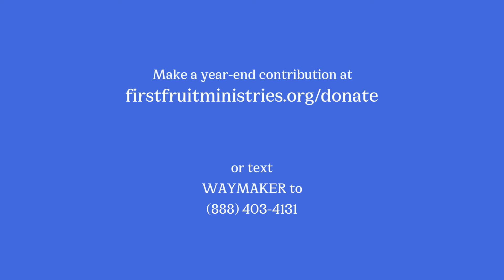Hear from Matt Dula, a Community Advisory Board Member